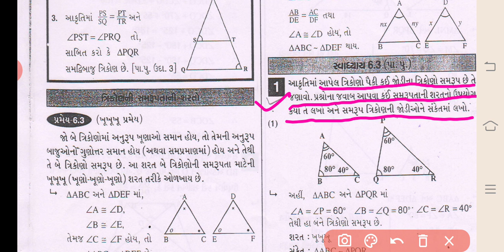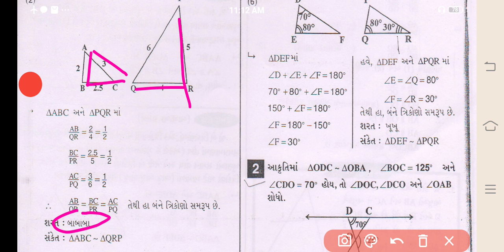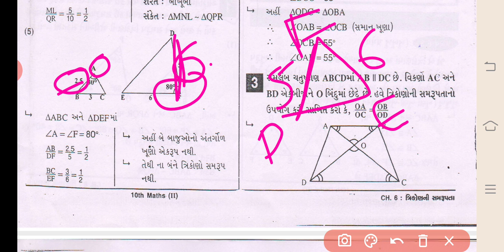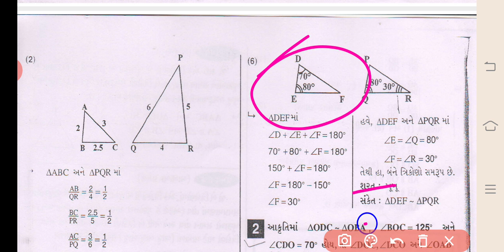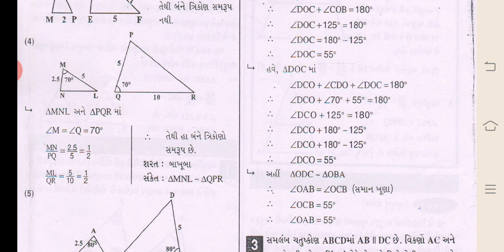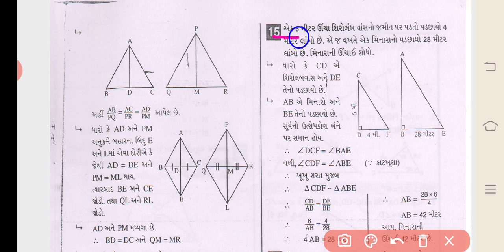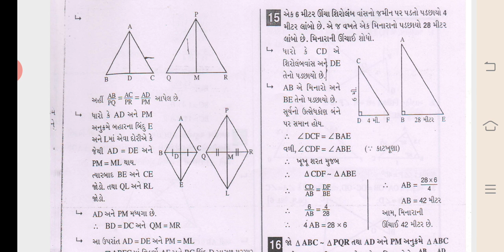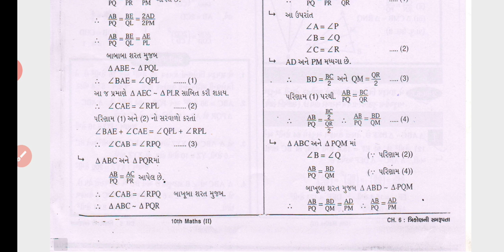std 10 maths | ch 6 | ત્રિકોણ | exercise 6.3 | Kanu Joshi Sir